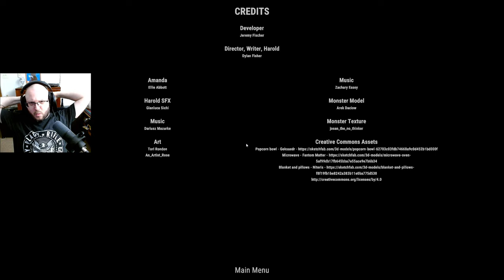Something Is Not Right Here... │ Movie Night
You come home and want to relax with a nice movie and popcorn...